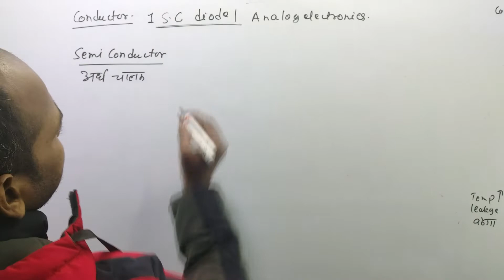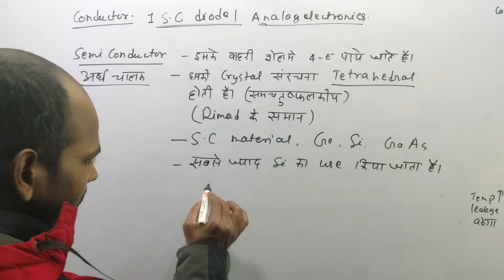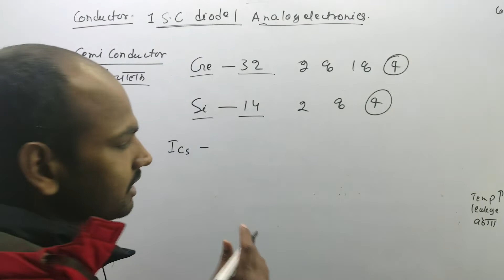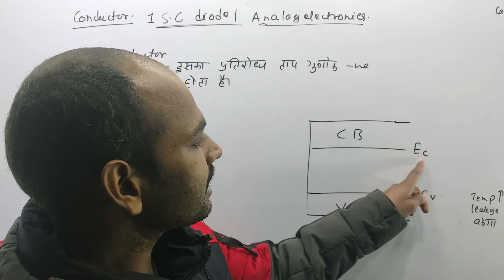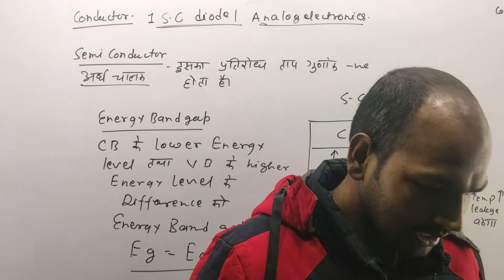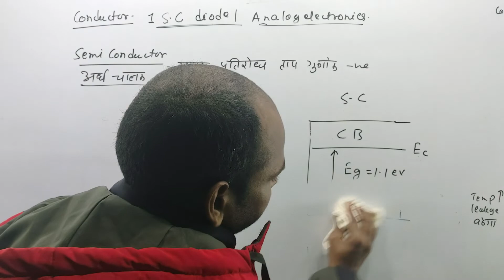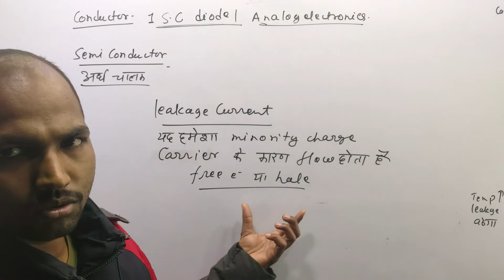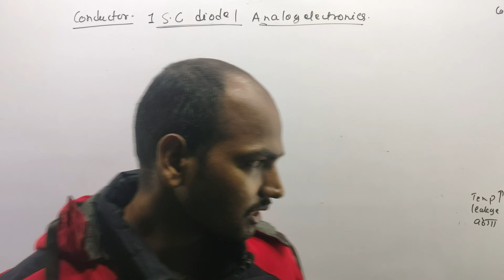#3 Analog Electronics | Electrical 2nd Semester | Semiconductor Diodes @Polytechnic Pathshala